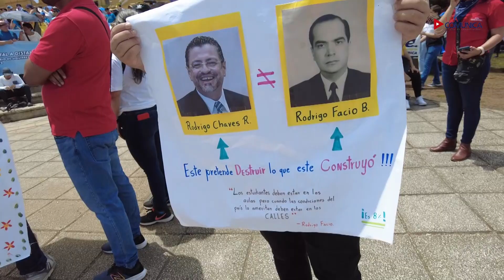Firman pacto nacional la educación pública costarricense crconfíaenlaupública🇨🇷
Tras la llegada de la multitudinaria marcha del sector educación a la explanada de la Plaza de la Democracia, en Cuesta de Moras, San José, los rectores de las cinco universidades públicas y otros sectores realizaron una conferencia de prensa en la Asamblea Legislativa, en la que aparte de contar con el respaldo de bancada liberacionista se firmó un pacto nacional por la educación, en virtud de la crisis que afronta el sector, sobre todo por la negativa del Ministerio de Hacienda de negarse a reconocer el pago del 1% por inflación, el cual corresponde a unos ¢6 mil millones. Dicho documento pretende garantizar la pertinencia y calidad de los servicios de la educación pública, así como la paz social y libertad política como herramientas indispensables para la movilidad social. crconfíaenlaupública🇨🇷